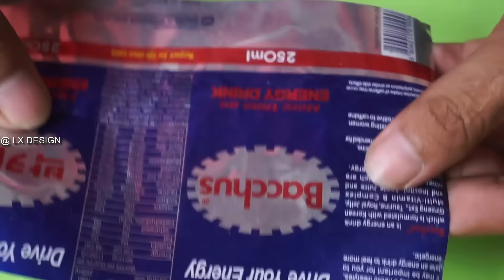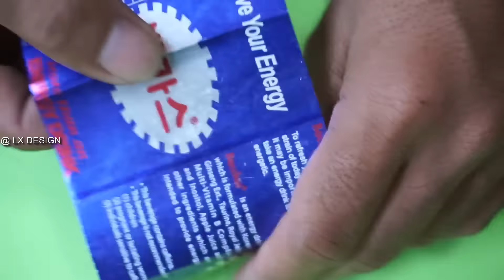How to Make Powered Car From Bacchus Cans - Electric Truck DIY Very Easy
Hello all friend this videos i will show you How to Make Powered Car From Bacchus Cans.

DC Motor
Switch On/Off
Bacchus Cans
Ice Cream Stick
Phone Battery
Car Tire